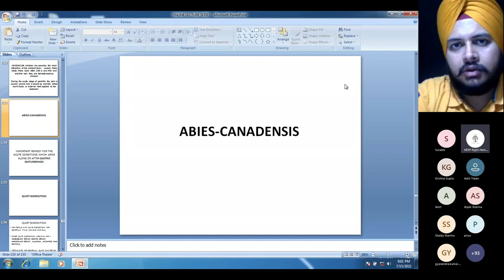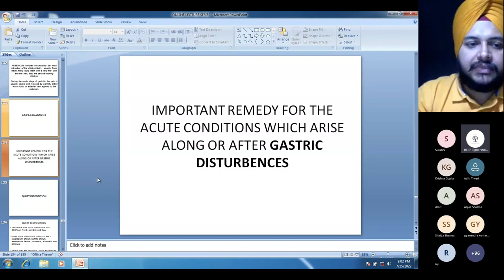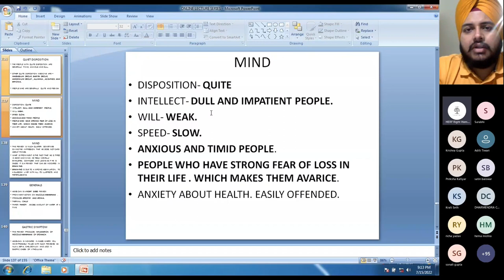Overview of Abies Canadensis - HERF - RIGHT HOMEOPATHY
This short video is curated from HERF - Materia Medica Series  (Abies- Canadensis) Lecture by Dr Manroop Singh Mavi
Comment down your questions & we'll discuss it in the next video.
Turn on the notifications for future updates.